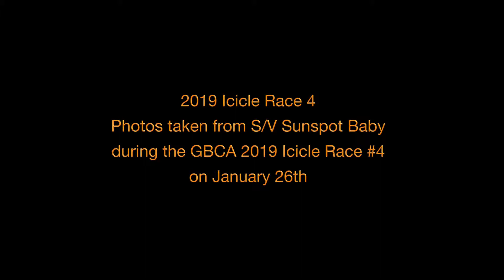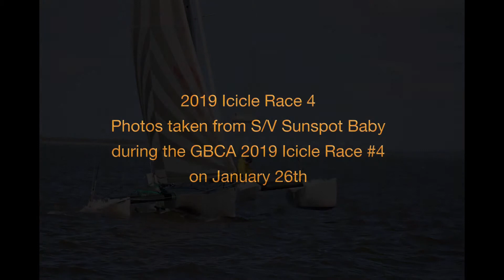2019 Icicle Race #4 GBCA - Photos taken from S/V Sunspot Baby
2019 Icicle Race #4 - Photos taken from S/V Sunspot Baby by Bill Tarnick during the GBCA 2019 Icicle Race #4 on January 26th - Galveston Bay, Texas

Music from Angelophany by Rafael Brom
Record Albums of Rafael Brom on SoundCloud